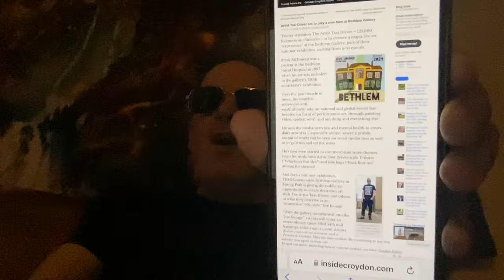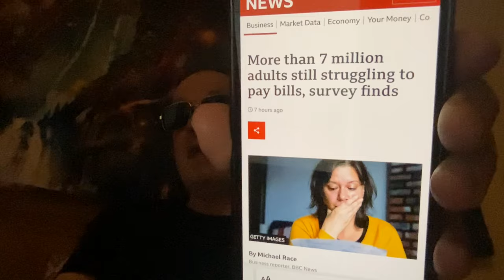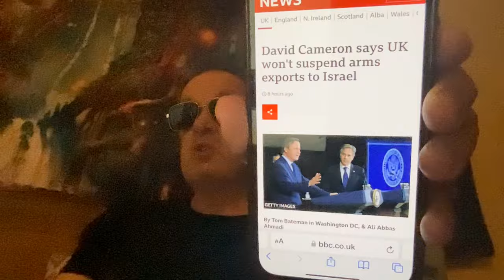OMG!! Guess who’s in the newspaper and why the war is not supposed to stop+Kara May’s DreamSnatcher